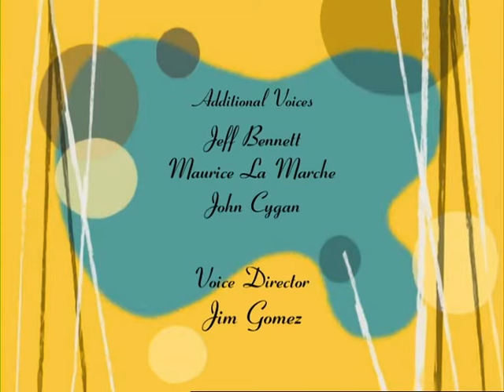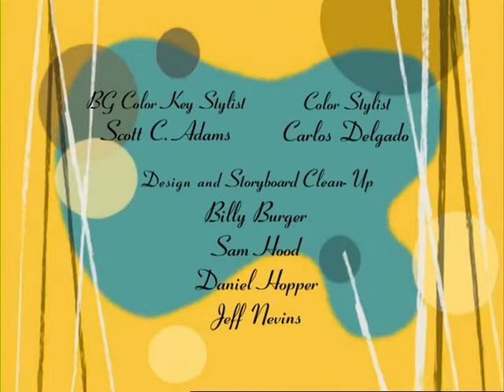Poochini - Episode 33 - Pyro Pooch